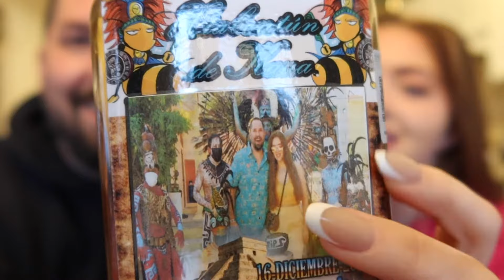We Spent $500 on Souvenirs in Mexico *HERE'S WHAT WE GOT...*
I don't know how we dropped $500+ on souvenirs in Mexico...but we did -__- Watch along to see what we bought! lol